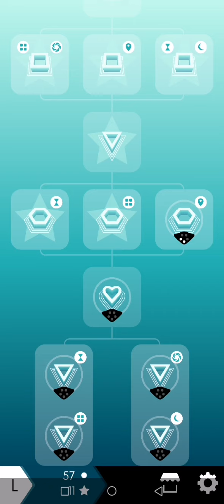Maze: Path of Light -Nivel L Laberinto 12 - Parte 3/5🎐🎐 Suscribete